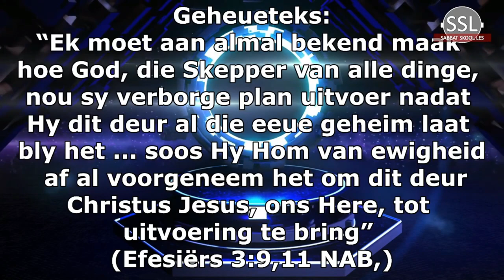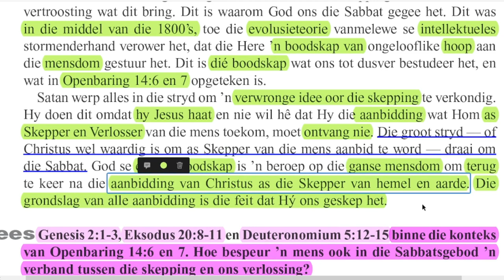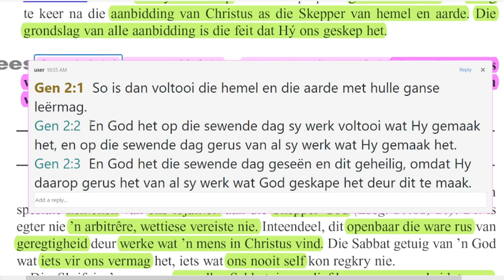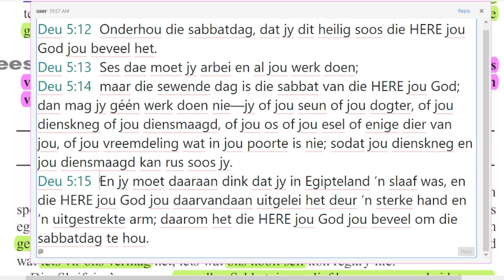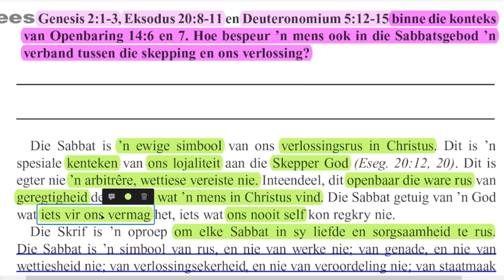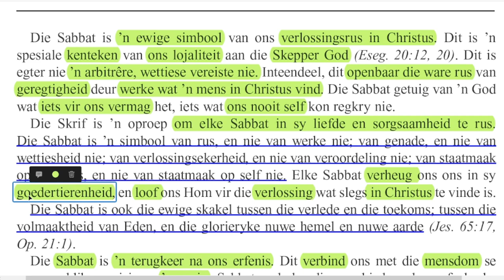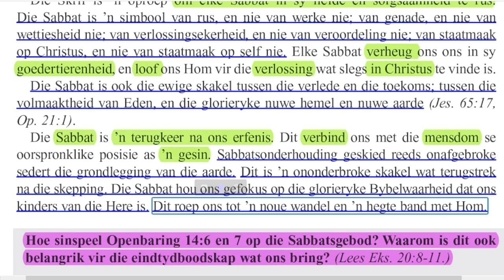Maandag 15 Mei - Die Sabbat en die skepping.